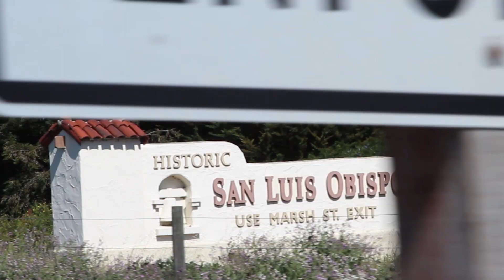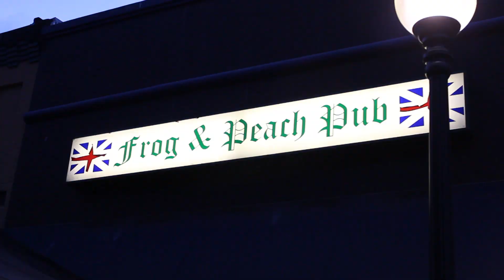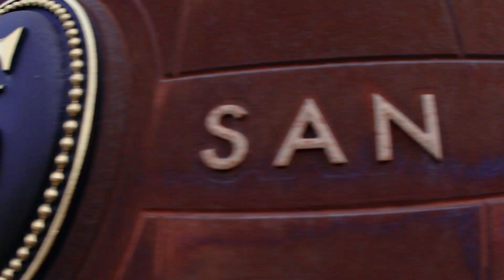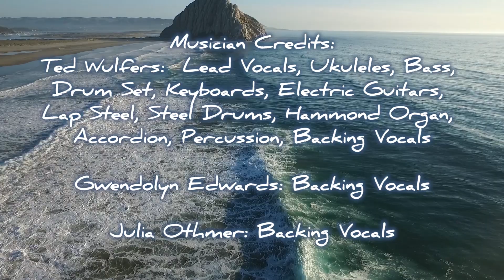San Luis Obispo Take It SLO Official Video Ted Wulfers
This is the official video for "San Luis Obispo (Take It SLO)" from the Ted Wulfers album You Are Here

A 663 Films Production
Directed, Filmed & Produced by Heidi Hornbacher and Erik Nielsen (Supposable Productions) and Ted Wulfers (663 Films)

Additional Aerial & Timelapse Footage Courtesy of Jason Rath
Find More of Jason's AMAZING Footage at Instagram: SANLUISOBISPO

SAN LUIS OBISPO (TAKE IT SLO)

Well I have been to every town, my music lets me roam
And I had yet to find a place to ever call my home
‘Twas then I met a pretty girl, her name was Lindsey Rei
One look in her big blue eyes, I knew I had to stay

In San Luis Obispo
Well that’s where I wanna go (Take it SLO)
Where the mountains meet the deep blue sea
It’s the only home for me

Well it was finally settled back in 1856
And who back then would ever guess or dare to predict
The party scene that’s goin’ strong on Higuera Street
Singing, drinking, loving, dancing, lots of happy feet

CHORUS

Well you can have your southern towns, Diego or LA
And you can have some crazy fun in San Francisco Bay
But when I want to settle down from places where I play
Bet your bottom dollar, I’ll be there with Lindsey Rei

CHORUS

CREDITS:
Ted Wulfers: Lead Vocals, Ukuleles, Bass, Drums, Electric Guitars, Hammond Organ,
Percussion, Backing Vocals
Gwendolyn Edwards: Backing Vocals
Julia Othmer: Backing Vocals

Produced, Engineered and Mixed by Ted Wulfers